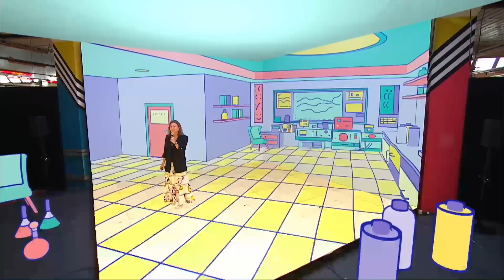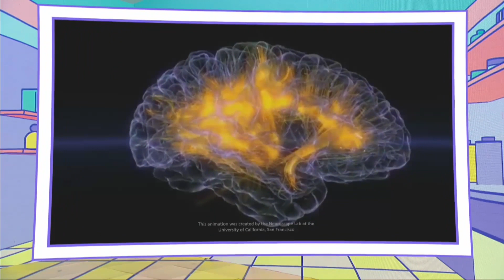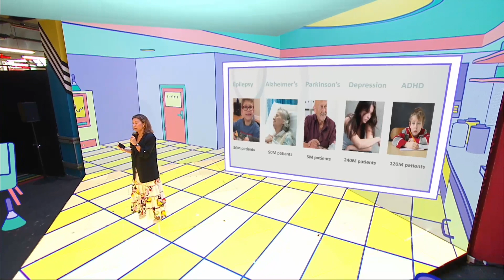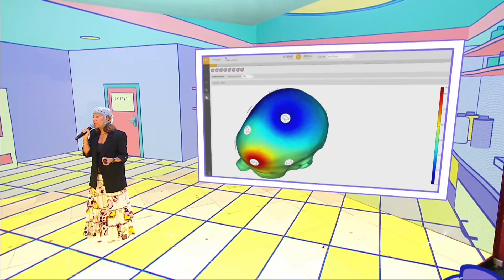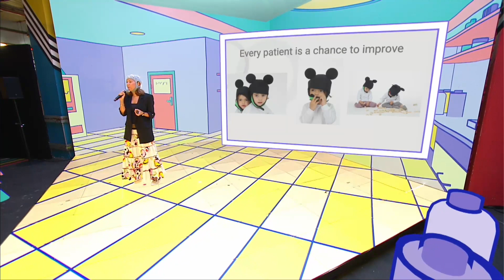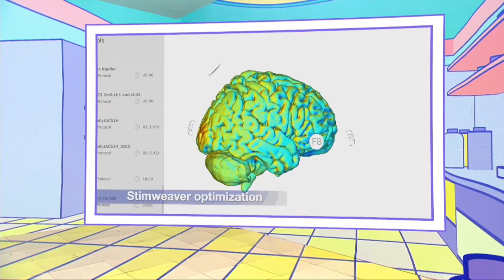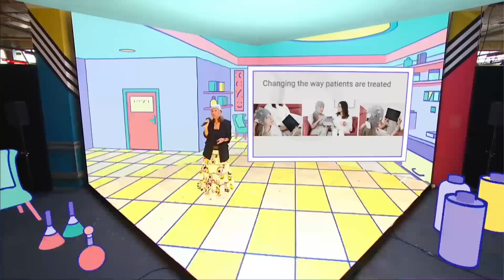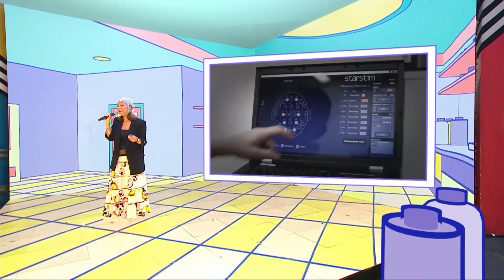L'avenir de notre santé se joue-t-il dans notre salon ? l Ana Maiques, CEO of Neuroelectrics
The successful implementation of deeptech could propel a big step forward in the treatment of neurological diseases. What if instead of taking a pill or having to go to a hospital you could receive treatment from your living room? Remote brain therapy is becoming increasingly feasible using techniques such as at-home treatment which lets patients change the way they receive treatment by allowing them to receive stimulation from the comfort of their houses.